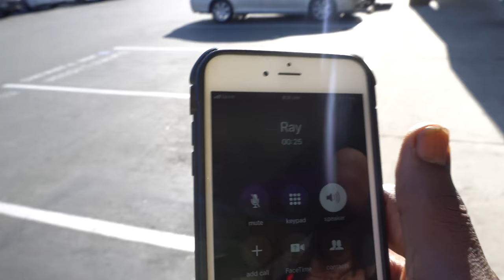360 Jeezy cuts WTBD Vlog Pt 2 - Shop Talk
Youtube whats up? What That Brush Do? This episode Raynard Wavy Crockett Pulls up and we all have barbershop talk. Part 2 of 3 Vlogs for the trip to the shop!